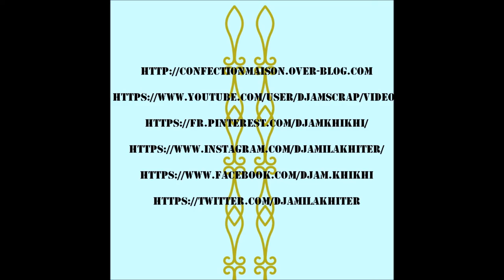carte "moments magiques"process#146